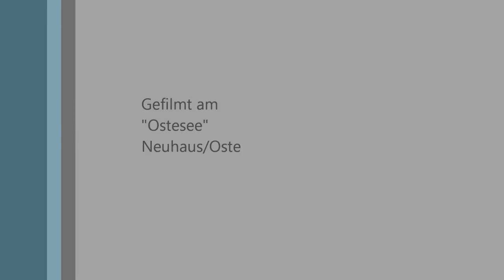Treffen der Seesterne am 2 9 2017 auf dem Ostesee in Neuhaus Oste720P